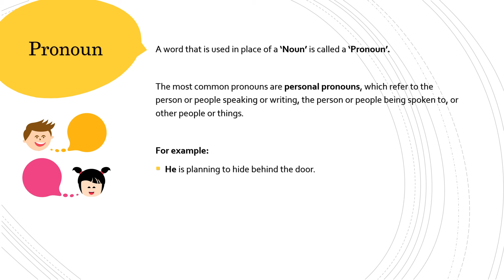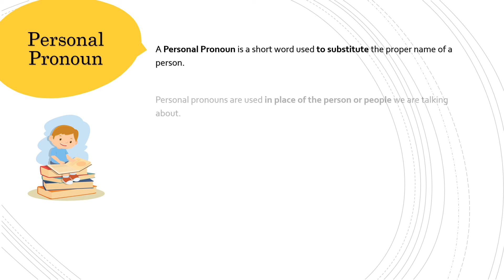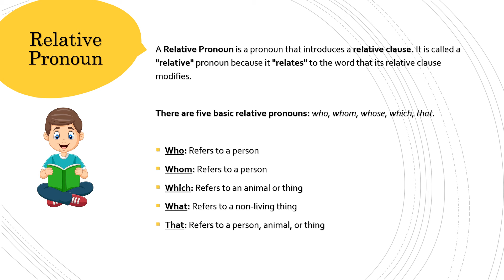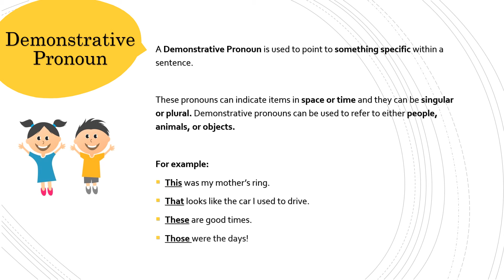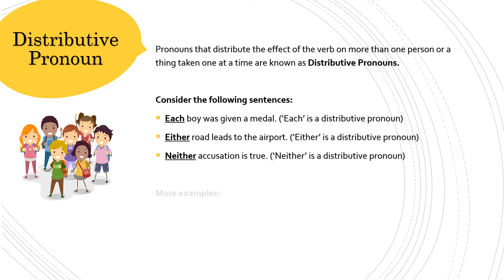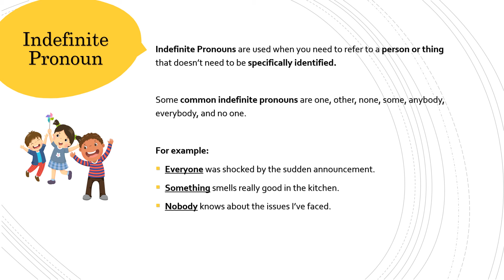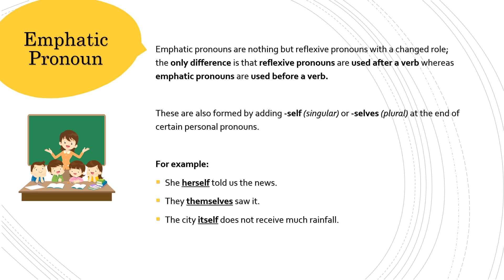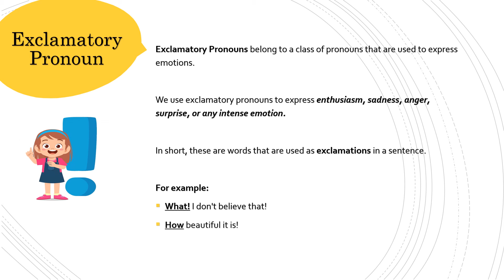Grammar Orbit: Pronoun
This Grammar Orbit video lesson will help you understand 'Pronoun' in detail. We will be covering different types of Pronouns viz.

Grammar is fundamental to language learning. It is an indispensable part of communication and everyone needs grammar to communicate effectively, be it in a learning environment or a professional one.

When it comes to grammar, there's something to learn for all age groups. Grammar Orbit provides self-learning online lessons on English grammar designed with a view to empower individuals to learn the art of communicating efficiently, assertively, and confidently. Our videos explain concepts thoroughly with the use of simple examples and expressive voice-overs to make it easier for the learner to assimilate the information being taught.

Our mission is to Educate, Empower, Enlighten. We strive to provide quality and structured training through our YouTube channel to enhance a learner's communication skills.